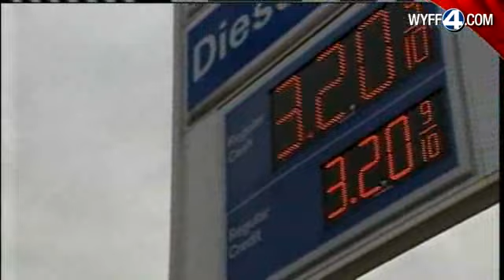Gas Prices Creeping Up; Check For Best Values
The global change in the Middle East and the improving economy here at home is driving gas prices upward.